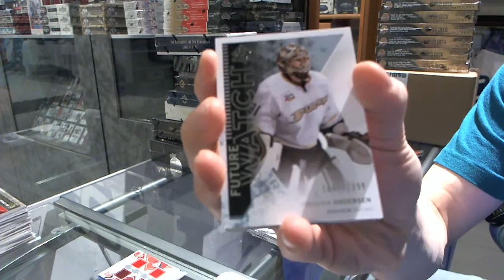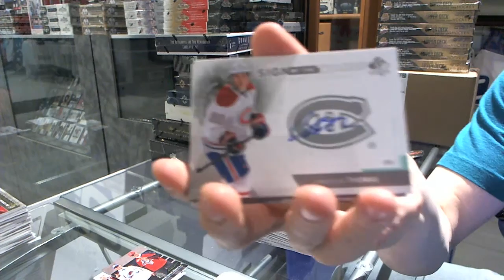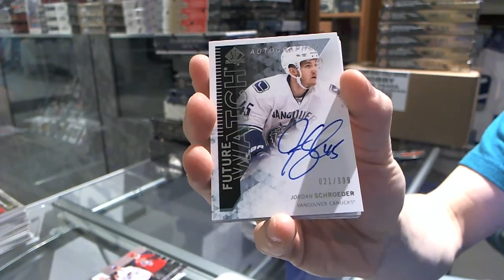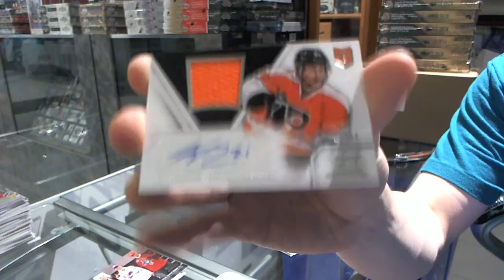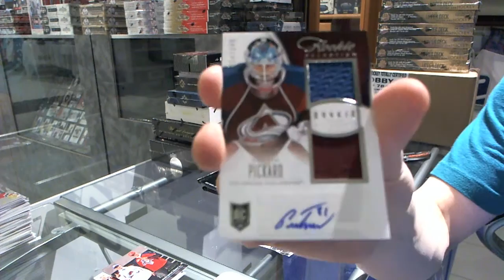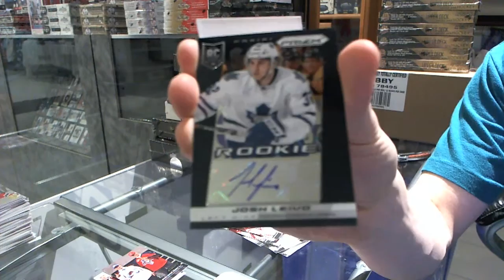13-14 UD SP Authentic & 13-14 Anthology - C&C GB #4029